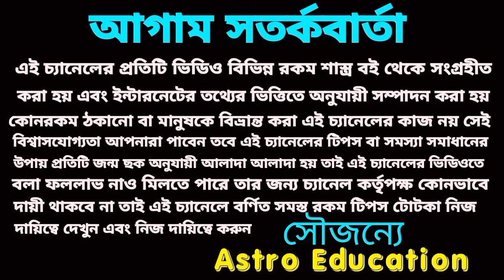30 বছর পর! মীন রাশির মহা পরিবর্তন 2025 সাল পর্যন্ত!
30 বছর পর মহা পরিবর্তন মীন রাশির 2025 সাল পর্যন্ত!